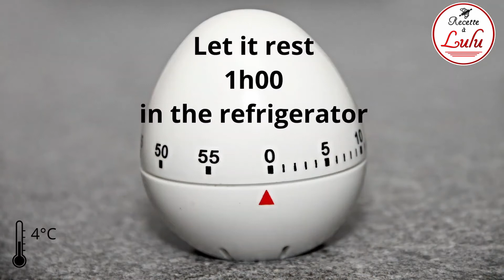Recipe of the Pear - Almond Pie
To make a Pear - Almond tart, you need :

- sweet pastry
- almond cream
- pears (cut in half)

To make a sweet pastry, you need :
- 300g of flour
- 120g powdered sugar
- 120g margarine
- 2 eggs

To make an almond cream, you need :
- 100g sugar
- 100g of soft butter
- 50g of flour
- 100g almond powder
- 2 eggs

Tools I used:
- A food processor
- A scale
- A cling film
- A whisk
- A wooden spoon
- Pie ring
- Mold release spray
- A rolling pin

You can find Recette à Lulu on different networks.